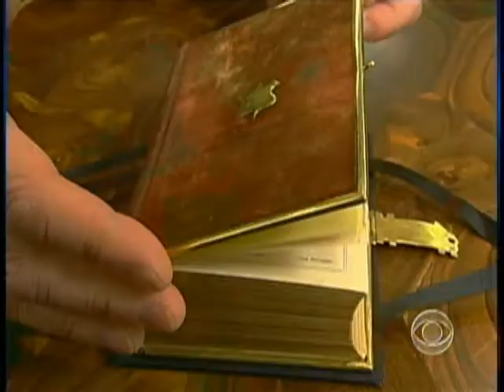Lincoln Inspires Obama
Obama sees a model in Abraham Lincoln's character, to unite, guide and inspire. Much like Obama, Lincoln received assassination threats before taking office, but still prevailed. Bill Plante reports.